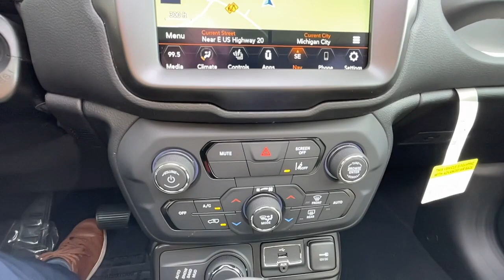2023 Jeep Renegade Michigan City, La Porte, Valparaiso, Chesterton, Long Beach M3160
Black Clearcoat New 2023 Jeep Renegade Limited available in 501 E US-20 , Michigan City, Indiana at David Taylor Michigan City. Servicing the Michigan City, La Porte, Valparaiso, Chesterton, Long Beach, IN area.

At Home Test Drive Available.brbrBlack Clearcoat 2023 Jeep Renegade Limited 4WD 9-Speed 948TE Automatic 1.3L I4brbr23/29 City/Highway MPG